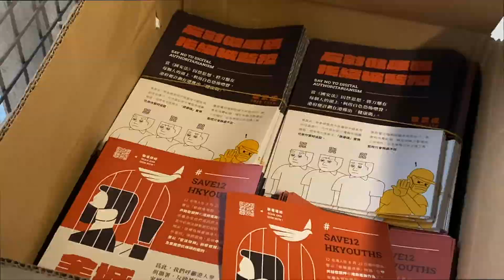Hong Kong Diaries - What can the audience do to help Hong Kong?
Over a period of two weeks, a team of 17 Berlin-based journalists accompanied eight Hongkongers, 3 months after the National Security Law was implemented. They documented their daily life and how it feels to lose freedom.

HONG KONG – WHAT LOSING FREEDOM FEELS LIKE – the full documentary will be available on October 25th 2020 on YouTube. Scenes from the heart of Hong Kong.

HONG KONG – WHAT LOSING FREEDOM FEELS LIKE. Scenes from the heart of Hong Kong. See the documentary

See all stories at